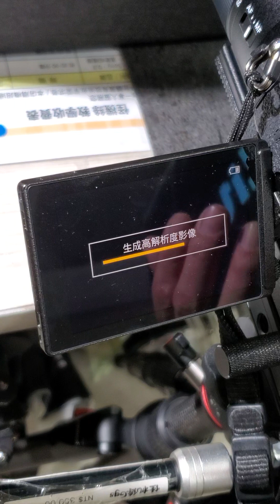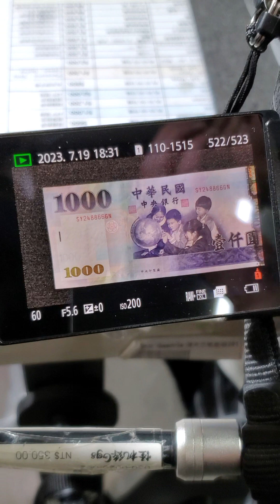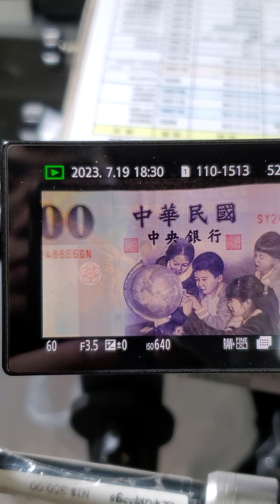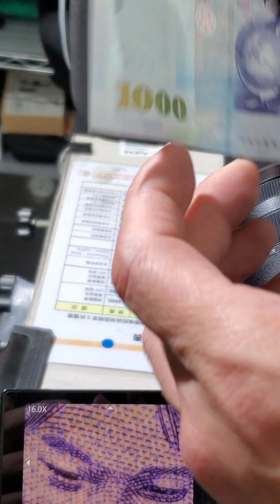8100萬像素微距攝影技巧 2060mm kit 鏡頭 雖然是搭售的一樣銳利出眾 lumix S5II#怪機絲